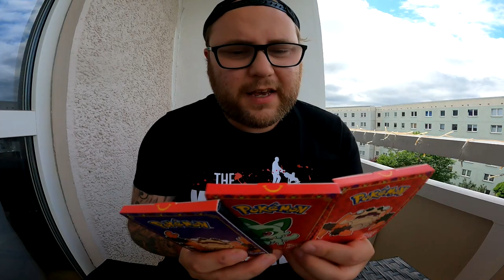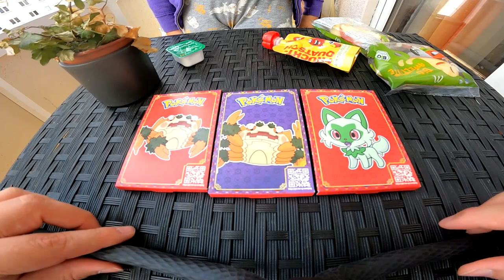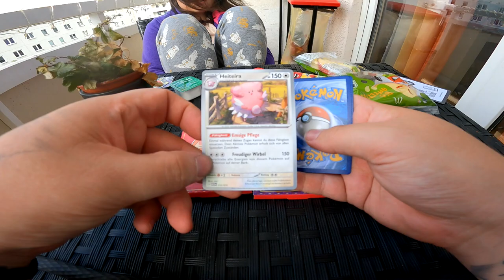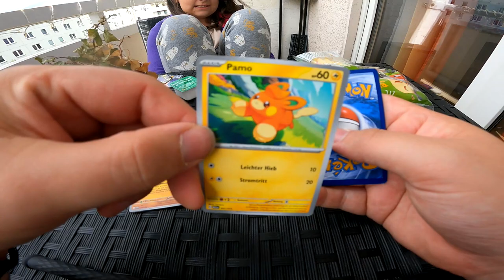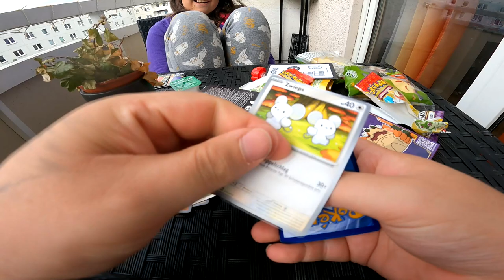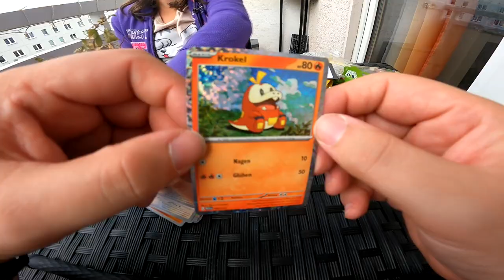WIR ZIEHEN nochmal POKEMON KARTEN von MC DONALDS | UNBOXING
GUMMA !!!